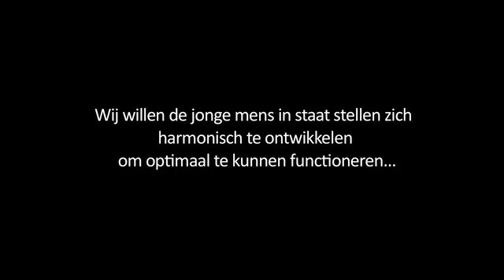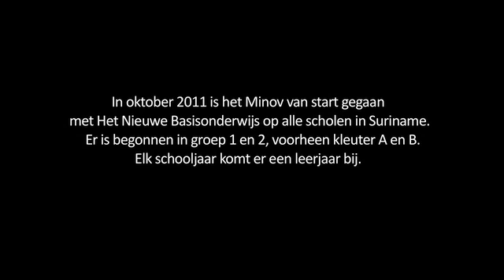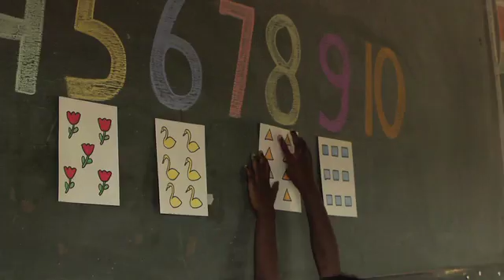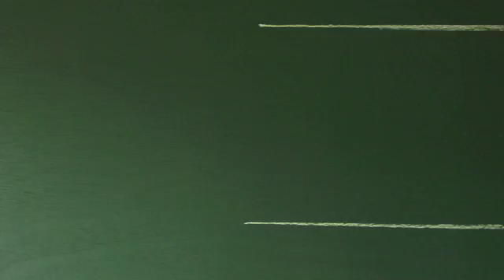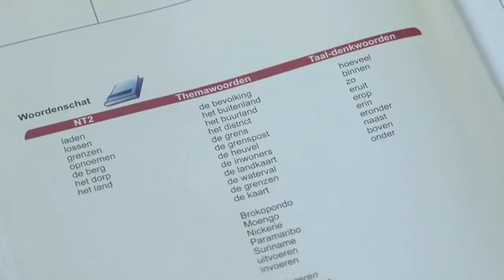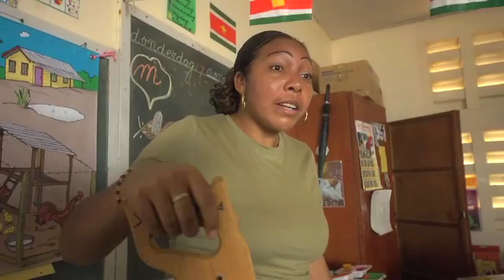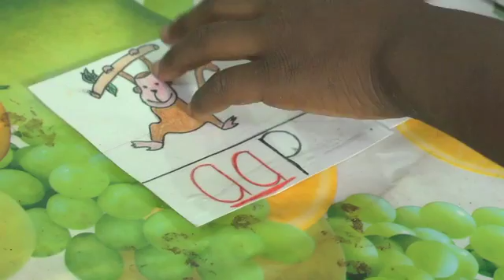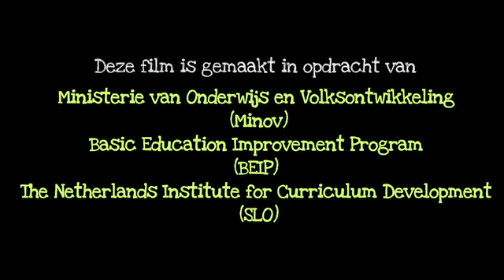Leerlinggericht onderwijs en meertaligheid in het Surinaams onderwijs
Deze video gaat over de nieuwe aanpak in het Surinaams kleuter- en lager onderwijs. Er wordt aan leerlinggericht onderwijs gedaan, ook wordt er meer rekening gehouden met de moedertaal van de kinderen. De kinderen worden meer gestimuleerd en gemotiveerd om zelf dingen te leren en te proberen. Ook de handboeken en werkboeken gaan inspelen op die meertaligheid in het Surinaams onderwijs.